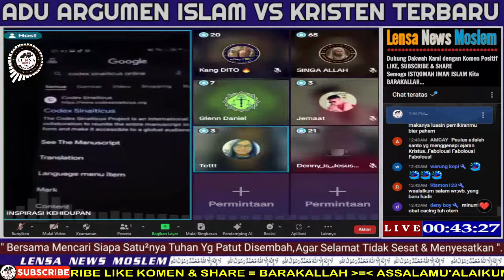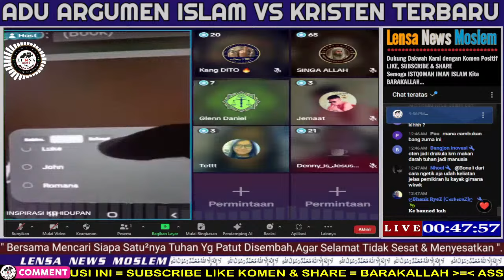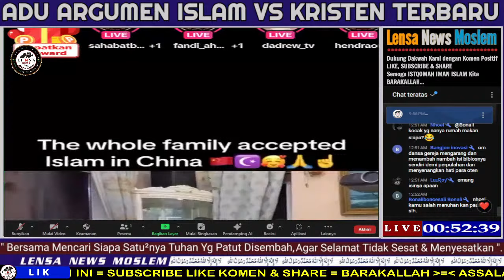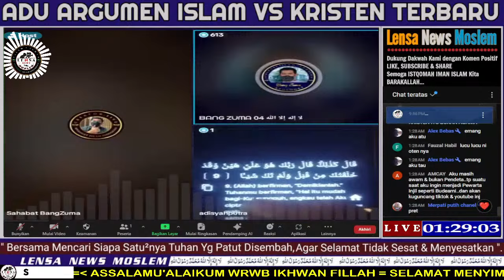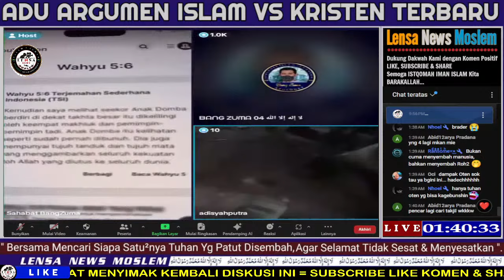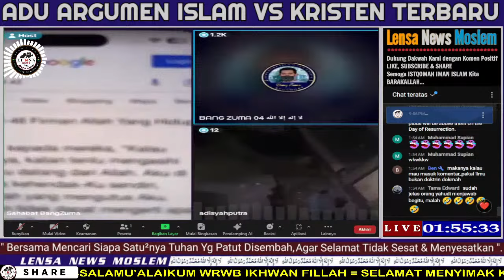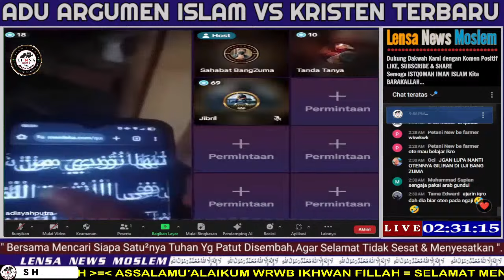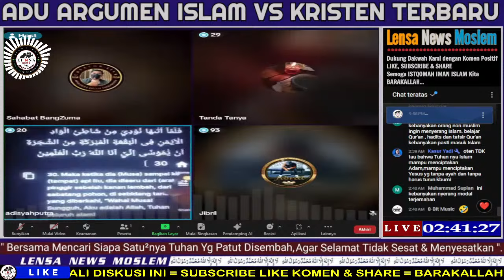🔴AWALNYA PD & OTAKNYA LUMPUH SEKETIKA BANG ZUMA TANYAKAN SIAPA BAPAK NYA PAULUS ??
Diskusi Seperti ini Bagi Umat Muslim Bertujuan Sebagai Edukasi memperkuat Ilmu Tauhid, Ushuluddin/ Perbandingan Agama dan bagi Non Muslim Sebagai Sarana Menyampaikan Kebenaran Untuk Para Jemaat mereka.

Rasulullah bersabda;
"Sampaikanlah dariku Walau hanya satu Ayat" (HR.Bukhari)

Dengan Angka Unik 3 Digit Terakhir 111, Untuk Mempermudah Administrasi:
CONTOH :
Rp.  100.111,-
Rp.   500.111,-
Rp.1.000.111,-
dll...